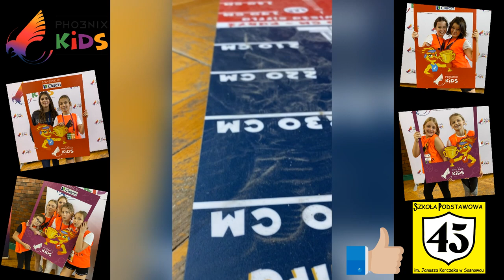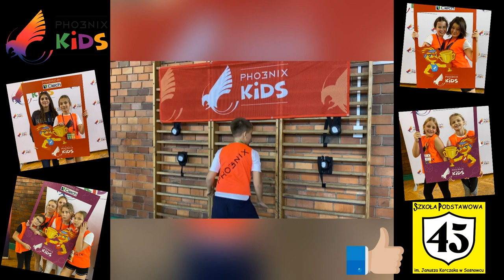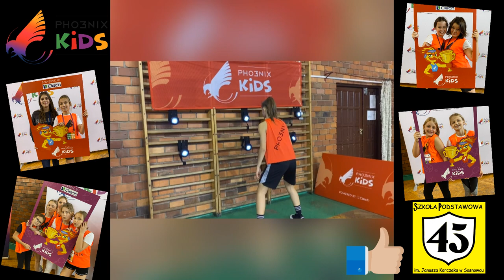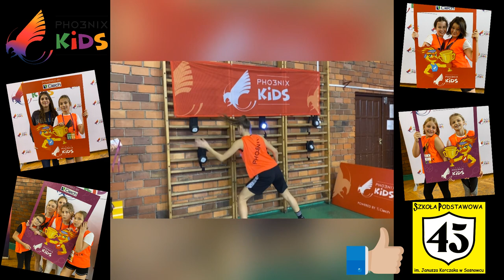Warsztaty sportowe PHOENIX ACTIVE SCHOOL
Systematyczna aktywność fizyczna sprzyja zachowaniu zdrowia, a także neutralizuje stres, do tego uczy dyscypliny oraz prawidłowych nawyków zdrowotnych.

Ważną rolę w tworzeniu takich nawyków wśród dzieci odgrywają rodzice, ale także szkoła i zajęcia wychowania fizycznego.

Uczniowie naszej szkoły wzięli udział w niecodziennych warsztatach sportowo-edukacyjnych z Pho3nix Kids Poland.

Program PHOENIX ACTIVE SCHOOL jest to największy w Polsce sportowy konkurs dla szkół, nad którym patronat objął Polski Komitet Olimpijski.

Zajęcia sportowo-edukacyjne przeprowadzone dla naszej szkoły były nagrodą w konkursie.